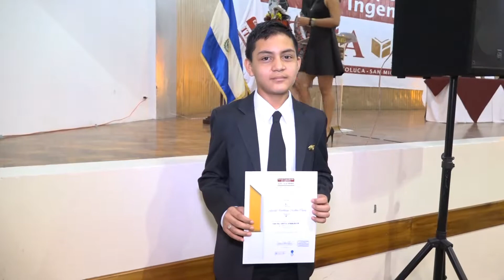ITCA Graduación Centro de Capacitación en Idiomas CCI 2016